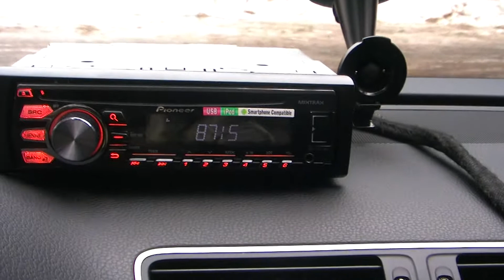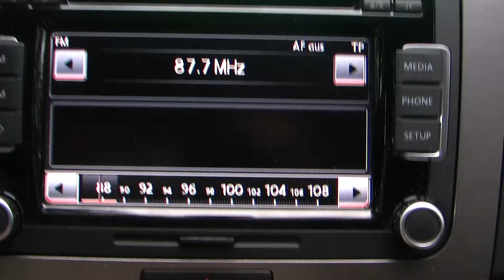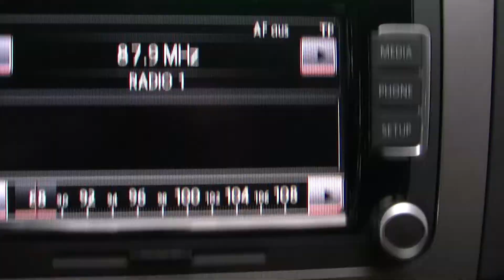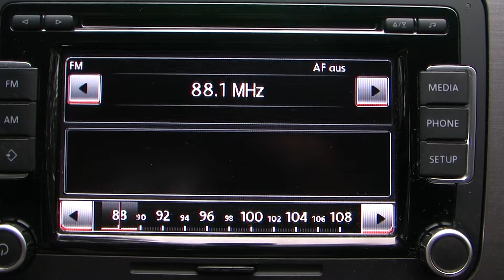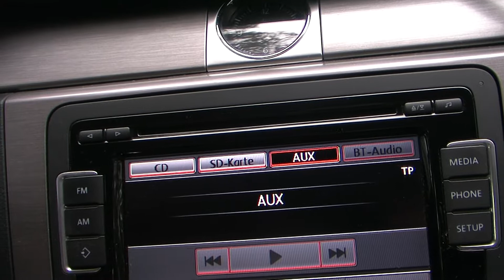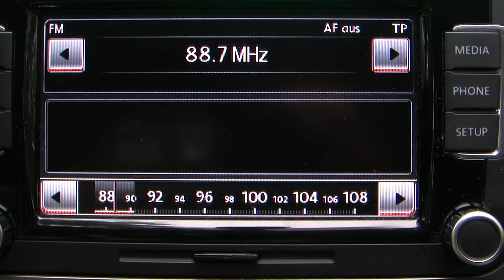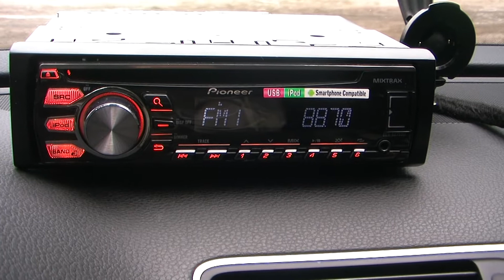FM DX - Full bandscan & Car radio comparison, Location #1 - 1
Pamporovo, S Bulgaria, close to the Greek border

RX: RCD 510 VW group radio and Pioneer DEH-X275UI Shortwave Car radio

87,5 - Hronos, Nymfea, NE Greece/80 km
87,6 - BNR 3 REG Šumen, Šumen-Veneca, NE Bulgaria/274 km
87,7 - Yildiz FM, Malkara, NW Turkey/205 km
87,8 - BNR 1 Horizont, Sliven-Karandila, SE Bulgaria/181 km
87,9 - Radio 1, Zlatograd, S Bulgaria/44 km
88,0 - BNR 1 Horizont, Devin, S Bulgaria/27 km
88,1 - ERA 3, Pythio, NE Greece/162 km
88,2 - The Voice, Smoljan, S Bulgaria/14 km
88,3 - BNR 3 REG Stara Zagora, Stara Zagora, SE Bulgaria/116 km
88,4 - BNR 2 Hristo Botev, Džebel, SE Bulgaria/53 km
88,5 - Focus, Devin, S Bulgaria/29 km
88,7 - Romania Actualitati, Craiova/Simnicu de Sus, S Romania/313 km